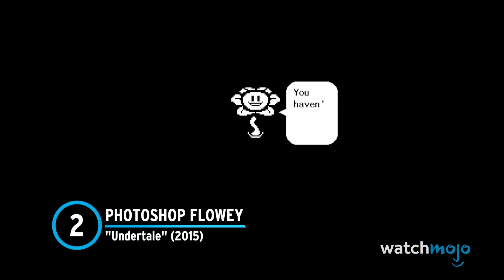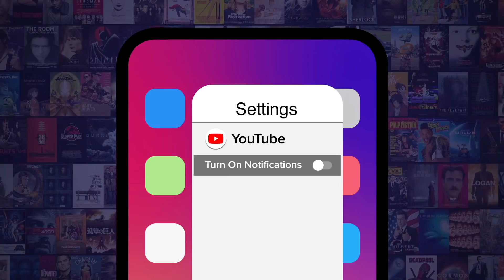Top 10 Most Horrifying Video Game Transformations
Prepare yourself for spooks and a few spoilers! For this list, we’ll be looking at characters in video games who changed into something terrifying and creeped us out while doing it. Our countdown includes The Joker "Batman: Arkham Asylum" (2009), Dettlaff "The Witcher 3: Wild Hunt – Blood and Wine" (2016), Kefka "Final Fantasy VI" (1994), Vicar Amelia "Bloodborne" (2015), Lady Dimitrescu "Resident Evil Village" (2021) and more! Did we miss a metamorphosis that scared you?